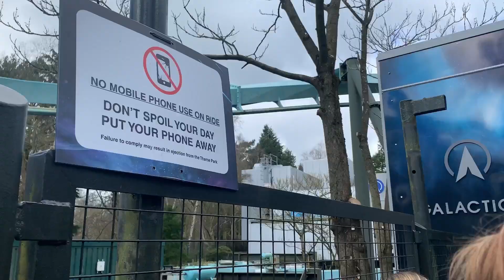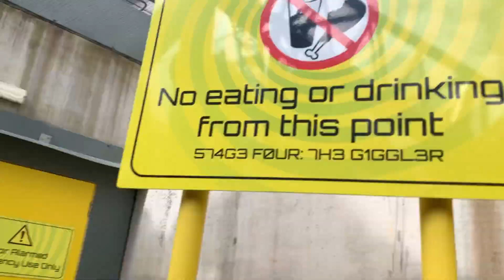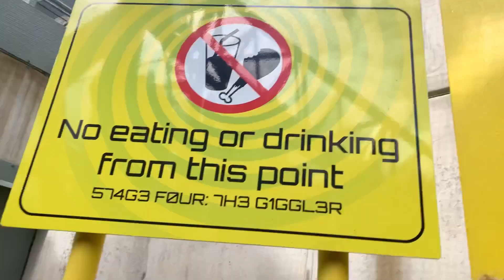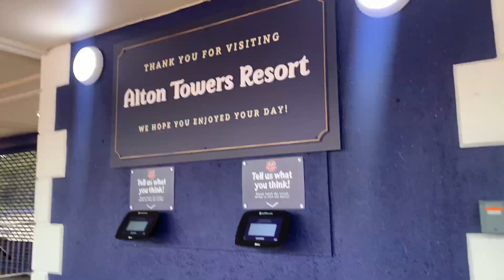Alton towers vlog April 2nd 2024